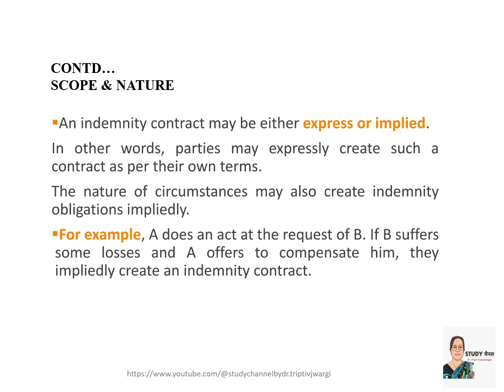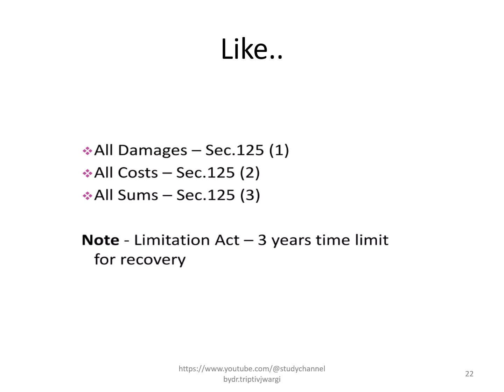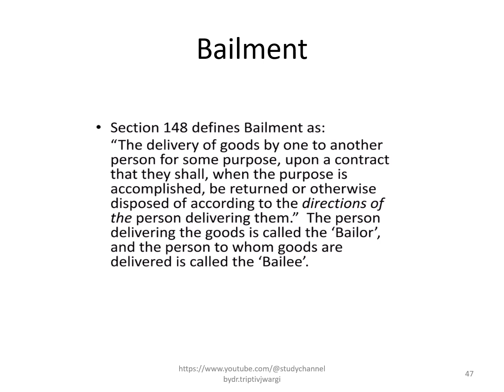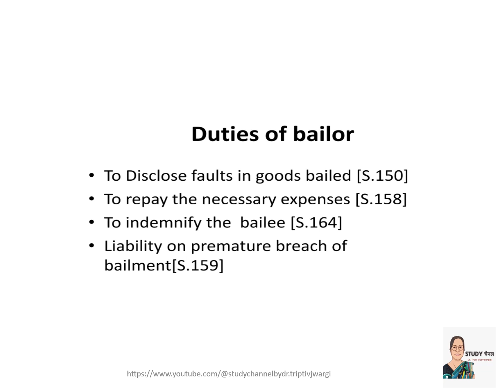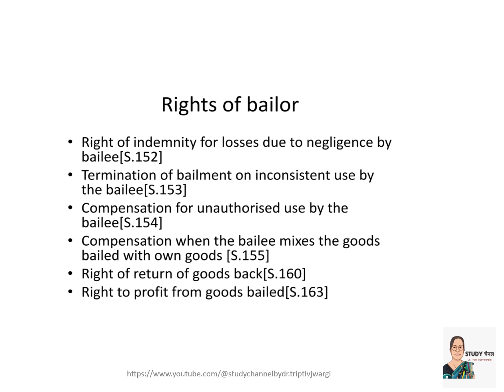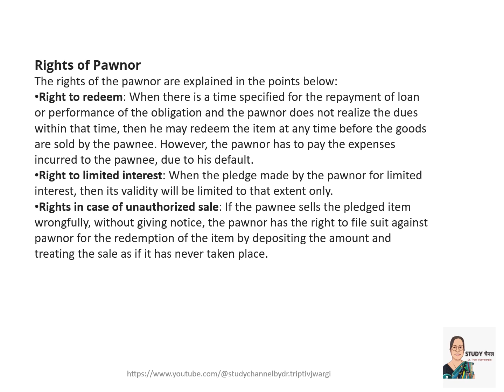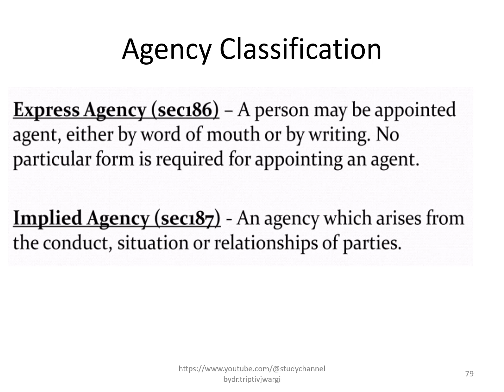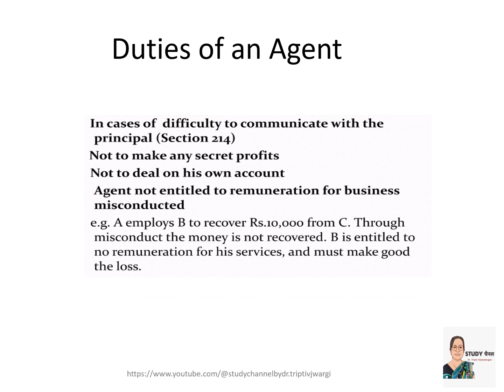Special Contract under Indian Contact Act, 1872